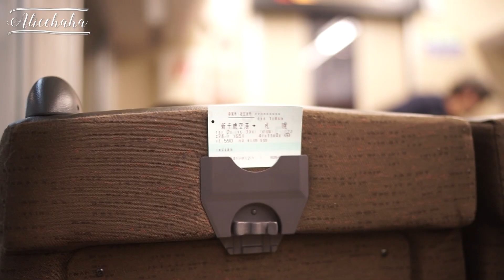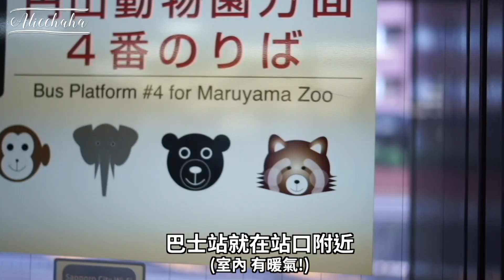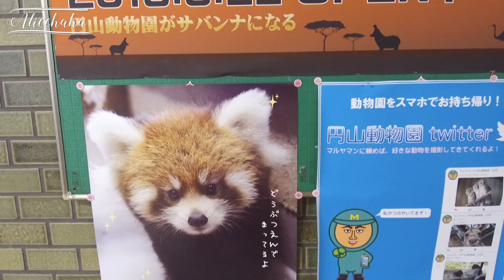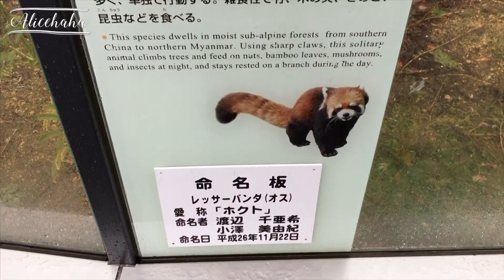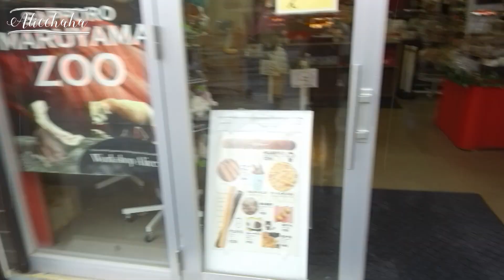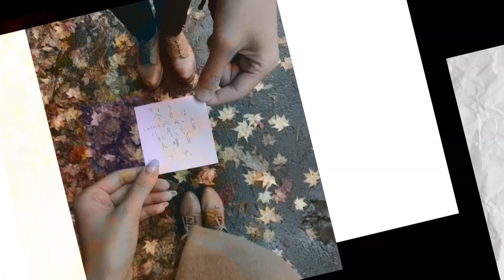小熊貓の天堂！札幌 円山動物園｜北海道 EP1｜Alice Ha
慎入！因為一睇就好容易愛上小熊貓！
平時只在instagram看的小熊貓們
終於可以看到牠們的真身了！！！

今次有男朋友聲音導航（其實因為我喉痛聲沙）

This video was directed and edited by Alice Ha.